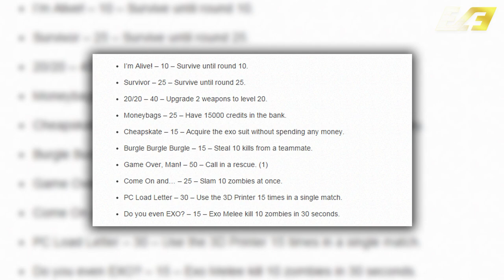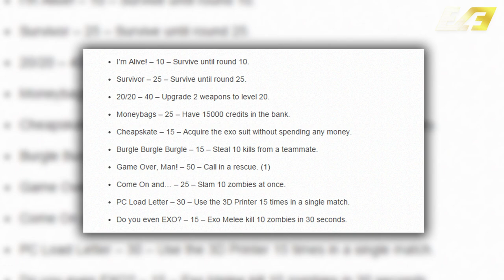Call of Duty: Advanced Warfare - 10 NEW EXO ZOMBIES ACHIEVEMENTS ANNOUNCED - HAVOC DLC!